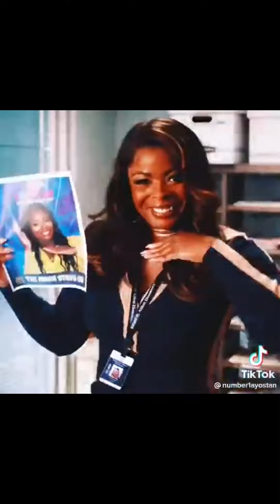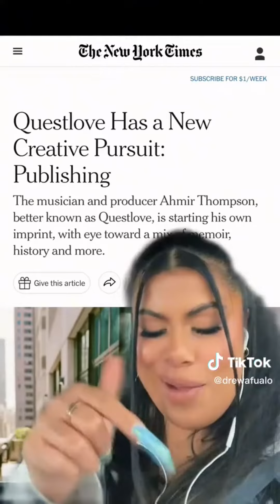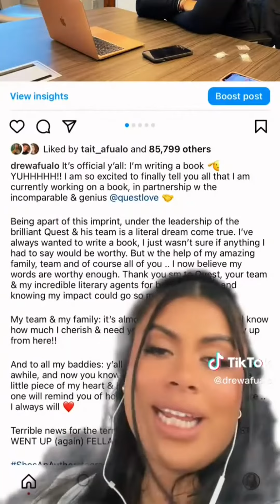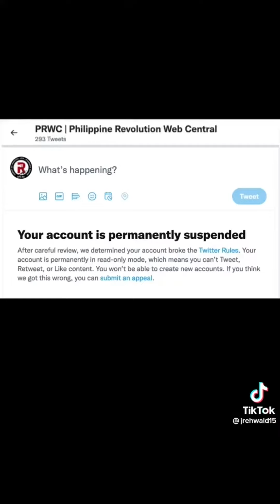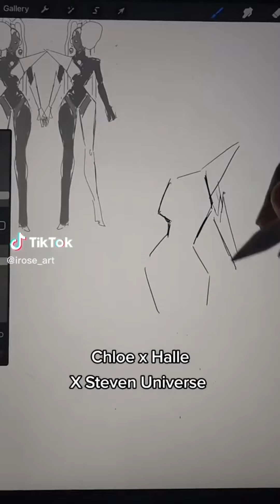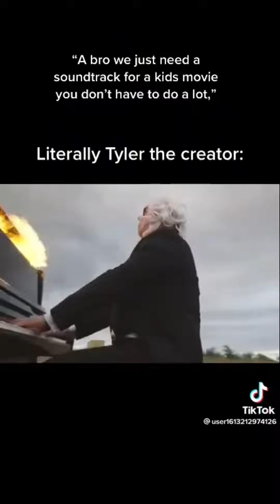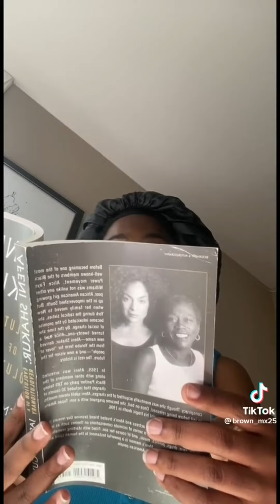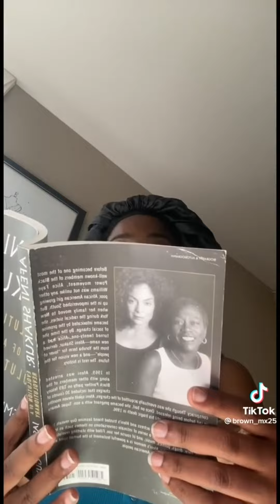even more tiktalks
get it? tedtalks? tiktoks?

...okay i'll see myself out